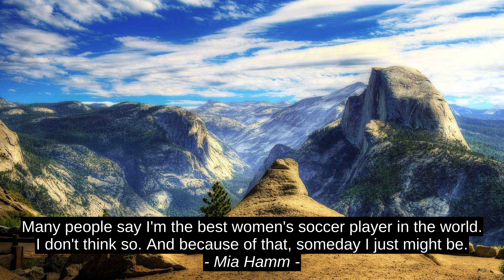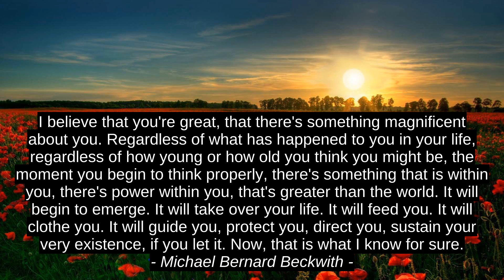Wayne Chirisa 7 Top Cites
Maisie A Smikle, Lace Jimenez, G Swiss, Michael Bernard Beckwith, Mia Hamm, Alan Turing, Wayne Chirisa, success, inspiration, best, quotes, motivation, top, citation